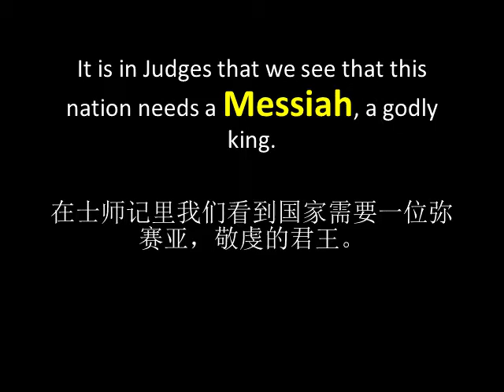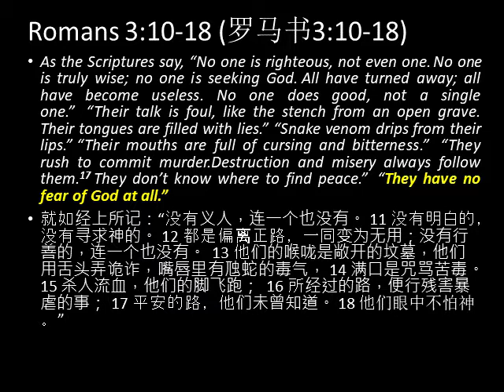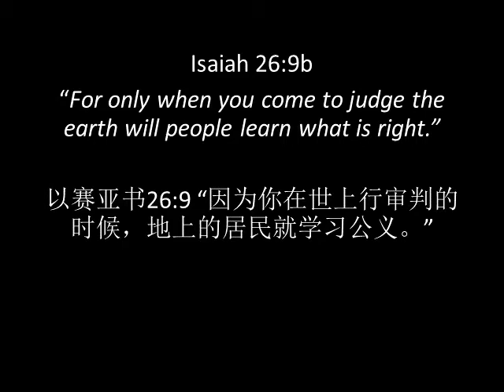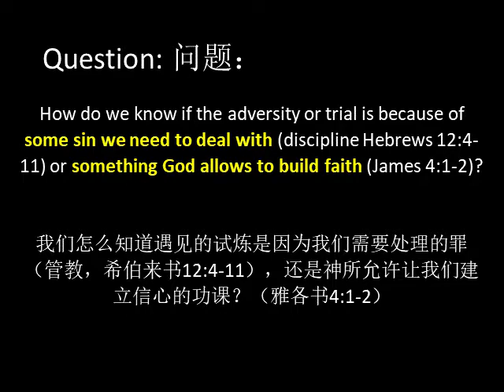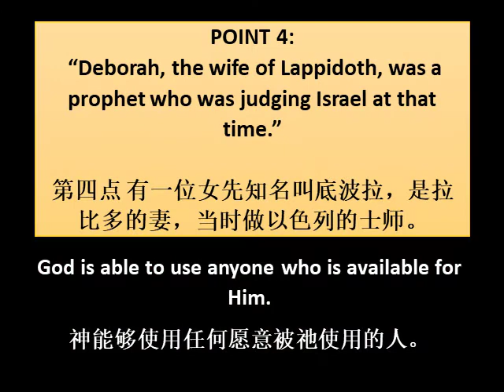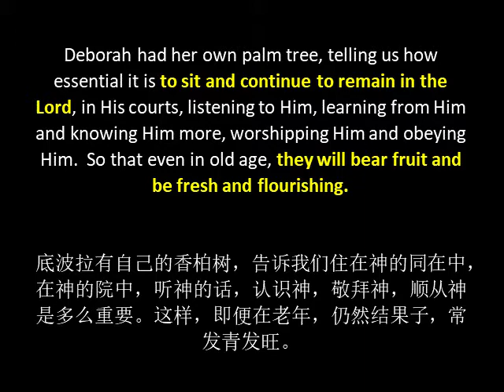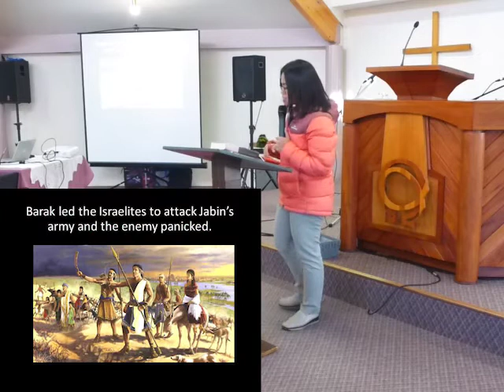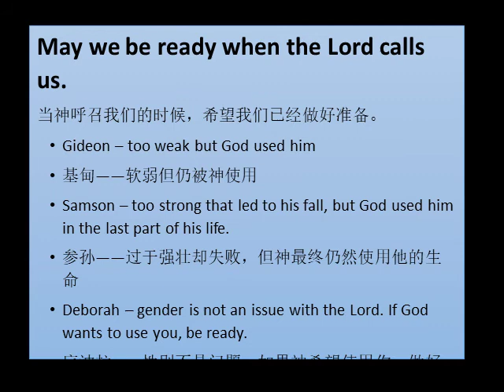Judges: Deborah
Title: "God can use anyone available for Him"

Bible Text: Judges 4

God can use you for His greater glory.

Be Blessed!